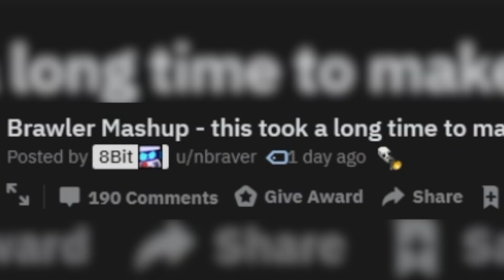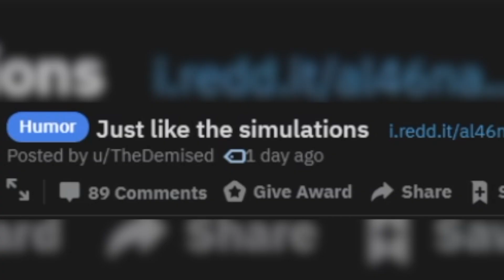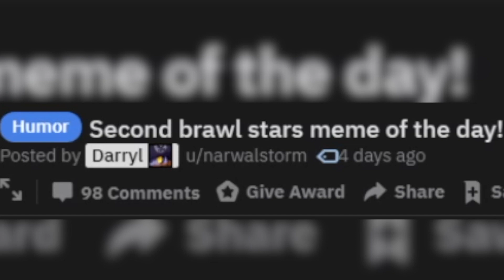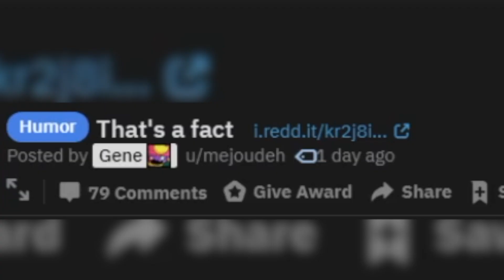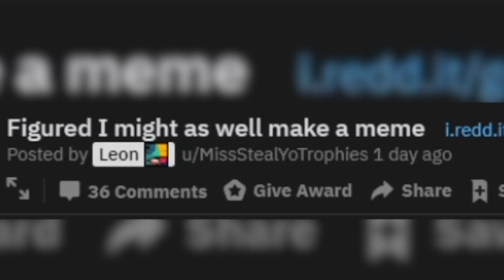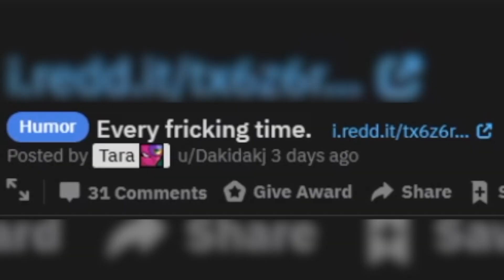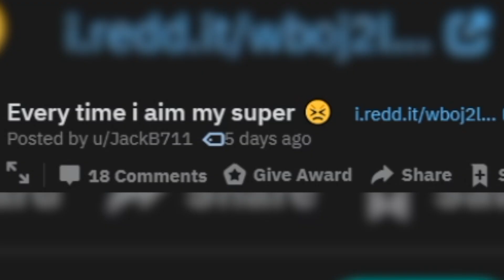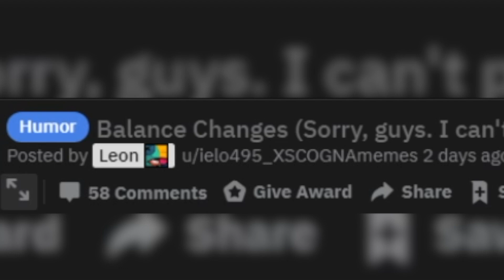When Clash of Clans Meets Brawl Stars | Meme Review #48